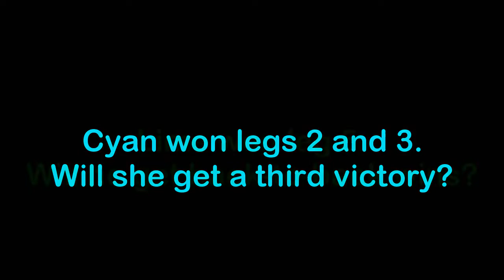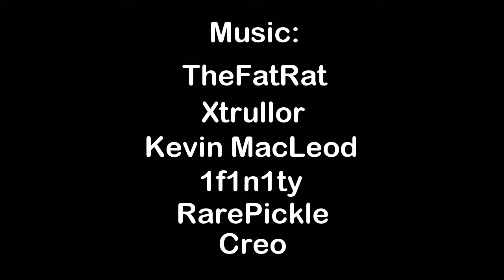The Fantastical Marble Race Finale: Lava Maze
The finale is here! The final three marbles fight to get the top spot in this scorching leg! Who will win? And who will suffer severe third-degree burns? Find out here...